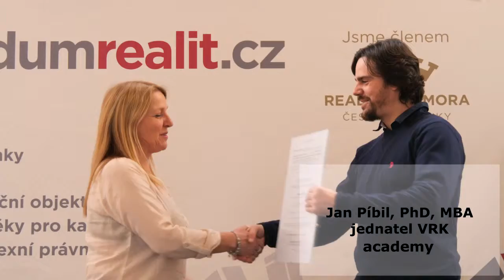Liberec - Jaroslava Brátová